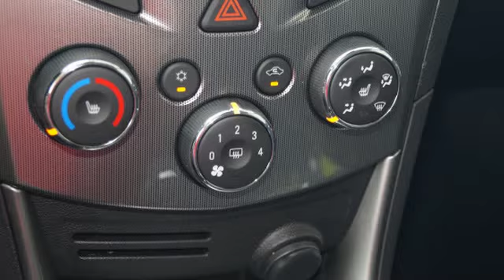2015 Chevrolet Trax